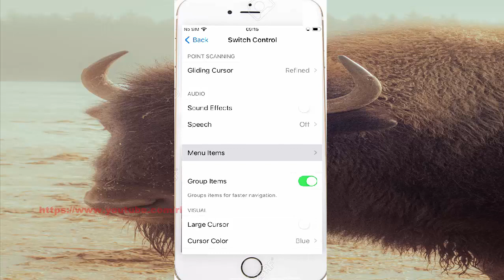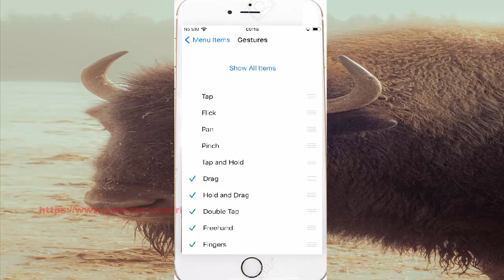iPhone 7 : How to show or hide drag in Gestures Menu item Switch Control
On this video you can know How to show or hide drag in Gestures Menu item Switch Control in iPhone 7 with iOS 14.0.1 operating system